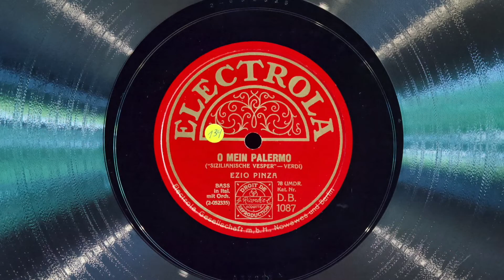O tu Palermo • Ezio Pinza (EMG Mark Xb Oversize Gramophone)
Bass Ezio Pinza sings "O tu Palermo" (from act II of "I Vespri Siciliani" by Giuseppe Verdi) on Electrola record DB 1087, played on an EMG Mark Xb Oversize gramophone with a Meltrope III soundbox and a Burmese Colour Needle. Recorded February 17, 1927.